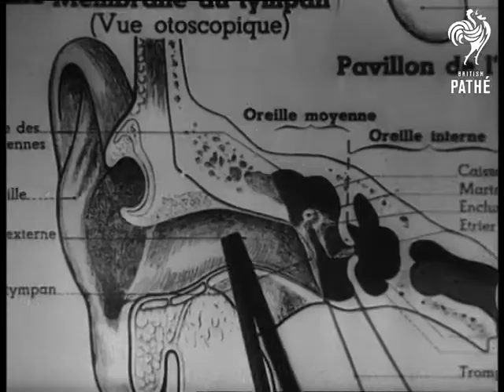The Noise Is Killing Us (1963)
Paris, France.

SV. Elephant being chased by small barking dog. CU. Baby howling. SV. Man at work in foundry. CU. Giant press hammering the red hot steel into shape. CU. Pneumatic drill at work. SV. Man walking past road works holding his ears. CU. Man singing and playing guitar. SV. Drummer and singer. CU. Drums. CU. Drummer. SV. Young couple strolling in park, the girl carries a transistor radio. SCU. The couple. CU. The blaring transistor. CU. Another radio being lifted off table. SV. Woman entering bathroom with the radio. CU. Radio being placed among toilet waters and bath salts. CU. The girl brushing her hair to the beat of the music. SCU. Man in next flat tossing and turning in bed and then banging on the wall. CU. Small baby with a doctor who has his ear to baby's back, & SV. The doctor raises his head, winces, and looks towards loud radio. SV. The mother walks over to the radio. CU. Radio being turned down. CU. Man's ear. CU. Medical diagram of an ear. SV. Two scientists carrying out tests on noise. CU. A hand, pan up the arm showing various tubes. CU. A regular graph being drawn. CU. The scientist undergoing the test. He has loud speakers near his ears. CU. An irregular graph being drawn. SCU. Man tossing and turning in bed. SV. Family having a meal with both television and radio on at full blast. SCU. Children's feet under the table kicking out in time with the music. SCU. The wife holding a radio near to her ear and telling the children to be quiet. CU. Radio being switched off. CU. Television being switched off and all is quiet. CU. Contented father. CU. Smiling mother. SCU. The father reading the paper pan down to his feet which are still tapping although there is no noise. SV. The family relaxing.
 FILM ID:1774.12